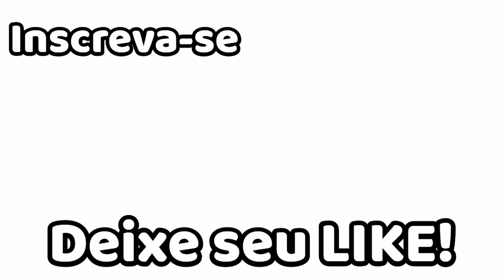PÃO COM 2 INGREDIENTES. SEM LACTOSE, SEM GLUTEM E SEM TRIGO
Pessoal, comam com saúde e façam sempre essa receita, divulguem pra todo mundo. Se você também curte receita saudável, essa é uma excelente opção, então se increva no canal, assiata o vídeo com o comercial, divulgue pra todos, deixe seu like pra ajudar nosso canal e aperte no sininho para receber esa e outras receitas sempre que postarmos. Um abração da Carla Alencastro para todos vocês.
Receita:
  -  2 bananas maduras
  -  5 colheres de sopa de farinha de aveia

Nosso endereco para correspondência ou se vcs quiserem enviar algum presente:
3341 cabaret lane
Margate, Flórida, Estados Unidos
Zip 33063

CL